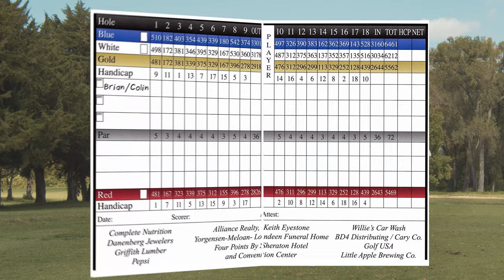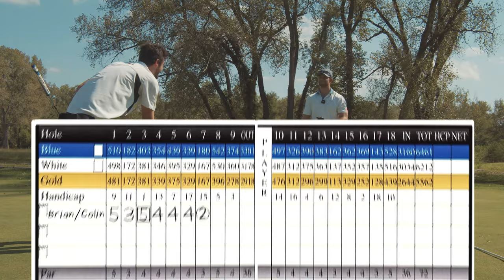My first GOLF vlog!!!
I didn't really want to make a video explaining it... Because I have made them in the past so I figured I would just start posting some golf vlogs because I like to play and it's a fun creative outlet!

Colin Ross Production